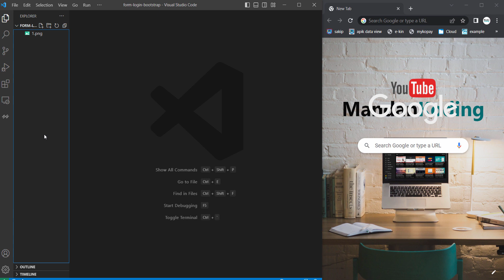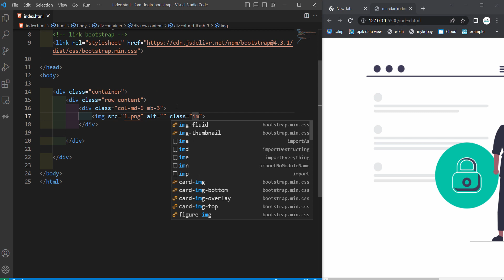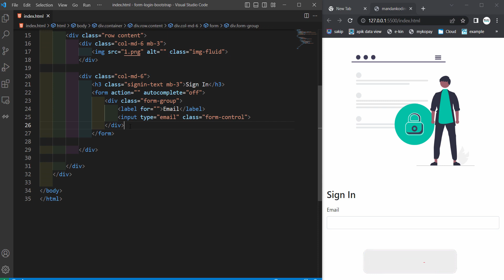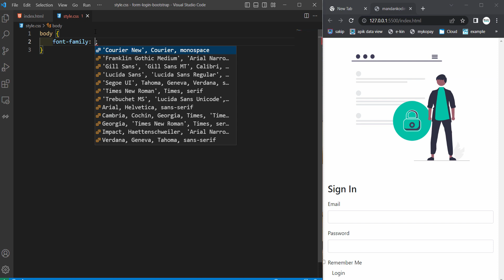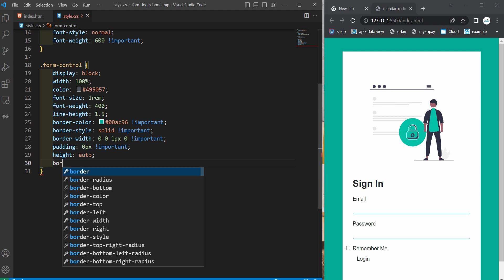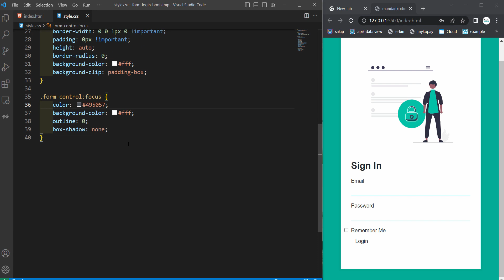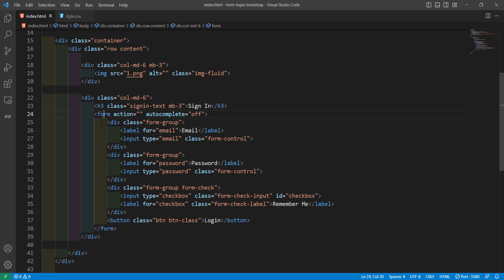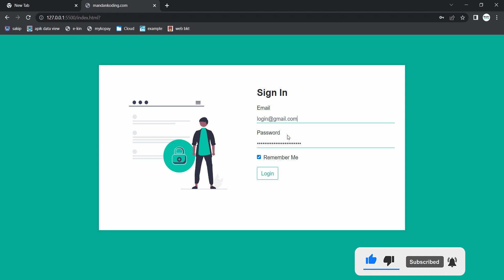Tips for Bootstrap Login Form Responsive Design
Halo semuanya, saya "mandan koding" dan kali ini kita akan saling share tutorial dan sama-sama belajar seputar html css & JavaScript serta bahasa pemrograman lainnya, selamat menikmati videonya, semoga bermanfaat 😊😊😊😊😇😇😇😇😁😁😁😁.

images 📷📷📷📷📷📷📷📷📷📷📷